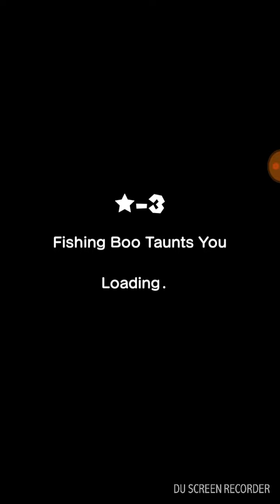Super mario run #1 Star world 3 and 1